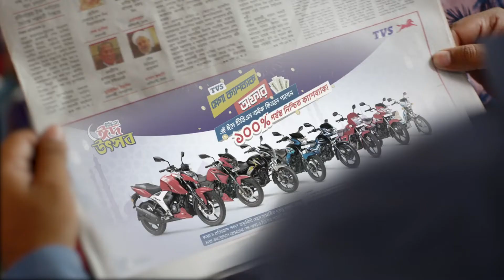টিভিএস ঈদ উৎসব উপলক্ষে চলছে "মেগা ক্যাশব্যাক অফার”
কর্মব্যস্ত জীবনের পথ চলা সুন্দর হয়ে উঠে যদি প্রিয়জনের পথটা ও হয়ে যায় স্বাচ্ছন্দ্যের।এবারের ঈদের এই খুশিকে দ্বিগুণ করতে TVS দিচ্ছে মেগা ক্যাশব্যাক অফার।

আপনার নিকটস্থ TVS এর শোরুম থেকে বাইক কিনে পেতে পারেন ১০০% পর্যন্ত নিশ্চিত ক্যাশব্যাক!